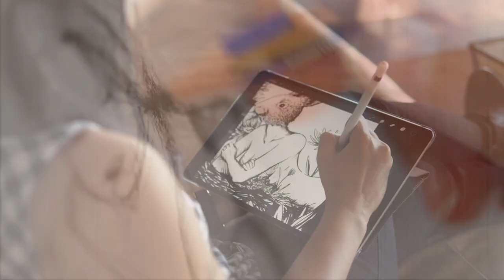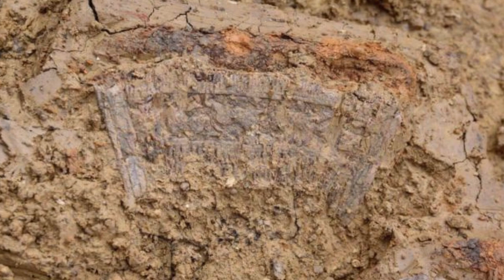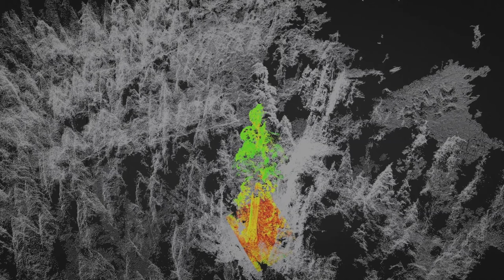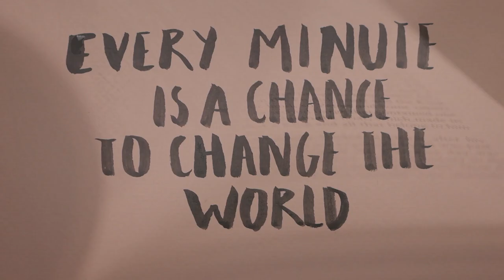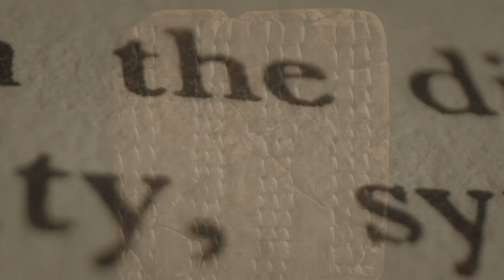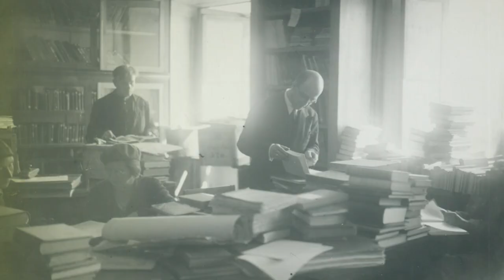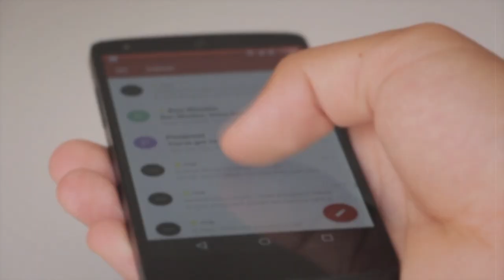Archaeologists Deciphered a Mysterious Message from 3 700 Years Ago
In this video, you will learn about the ancient message of our ancestors, which surprised scientists, you will understand why Europe is officially rewriting the history of mankind and hides our history, and you will find out the age of the most ancient drawings on the planet. A mysterious dive into the ancient world only on our channel. Enjoy watching and look forward to seeing you in the comments below the video!
00:00 ► Intro
00:25 ► 5th century burial in Czech Republic
01:32 ► Gold artifacts in Sweden
02:37 ► 6th century ivory crest
04:13 ► Huzhi - precious nail cases
05:53 ► Scrolls of Herculaneum
07:23 ► The spread of knowledge 400 thousand years ago
08:41 ► Pterodactyl fossil turns out to be a giant ancient fish
10:13 ► Traces of pre-Columbian civilization in Guadeloupe
11:24 ► A letter on a clay tablet
12:26 ► The grave of a giant was found in Egypt
13:52 ► The age of the oldest drawings on the planet
15:20 ► Mysterious message from 3,700 years ago
People love to paint - that's a fact. People draw on paper and on a computer, and before their invention, on papyrus and parchment. However, you can draw on stones or sand, if you had a crayon or a stick.
But how long have people been painting? At first glance, the question seems absurd, but in fact the answer to it means a lot for the study of the early history of mankind. Hi Friend. You are on the KirTop channel.